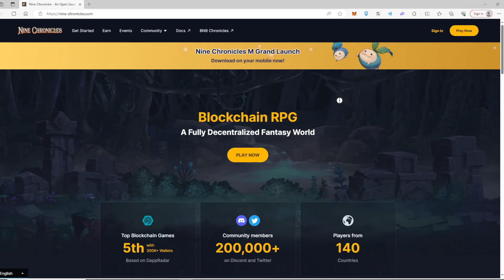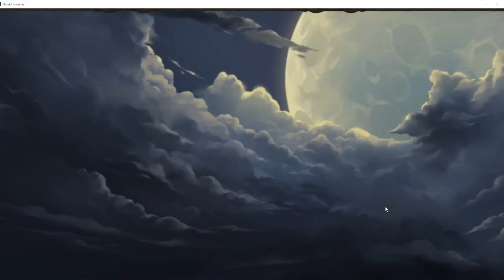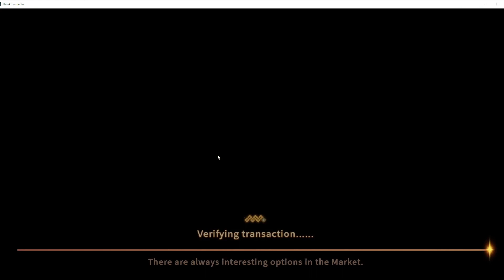[Nine Chronicles] 2 Cách Kiếm Tiền Mà Người Mới Phải Biết Khi Chơi Game.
Nội dung chính: Cung cấp thông tin cơ bản về tựa game Nine Chronicles kiếm tiền miễn phí, và 2 cách kiếm tiền mà người mới phải biết khi chơi game này.
00:00 Giới thiệu tổng quan về Nine Chronicles
00:50 Các cách kiếm tiền tại game Nine Chronicles
01:20 Các hướng kiếm tiền tại game Nine Chronicles ngay lúc này ?
02:50 Kiếm tiền với cơ chế Arena tại Nine Chronicles
04:00 Kiếm tiền với cách chế tạo ITEM và đem bán
05:30 Đề xuất của Long về cách kiếm tiền tại Game ?
06:20 Cách để tối ưu tài nguyên craft đồ trong game Nine Chronicles